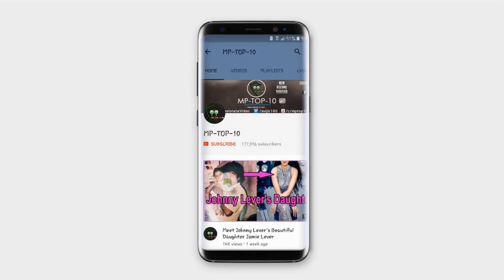Congratulations! Udita Goswami and Mohit Suri welcome a baby boy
Celebrity couple Udita Goswami and Mohit Suri welcomed their second child - a baby boy - on Wednesday.